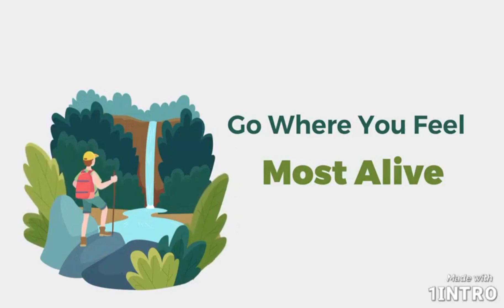vlog#21 " Naggawa ng Bahay dito sa bukid"